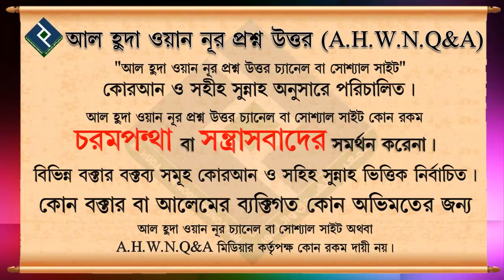মানুষকে আল্লাহ তায়ালা কেন সৃষ্টি করেছেন... শায়খ আব্দুল মতিন মাদানী